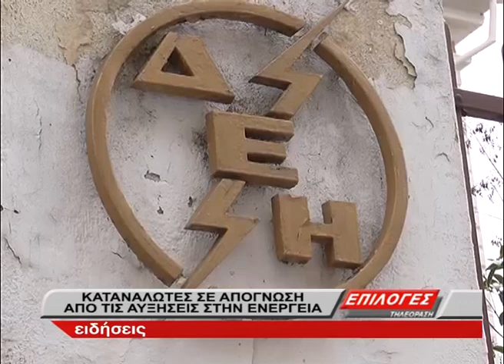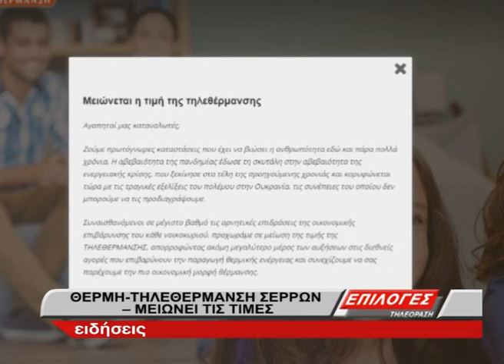Καταναλωτές σε απόγνωση από τις αυξήσεις στην ενέργεια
Αγανακτισμένοι είναι οι καταναλωτές από τις συνεχείς αυξήσεις στους λογαριασμούς ρεύματος.